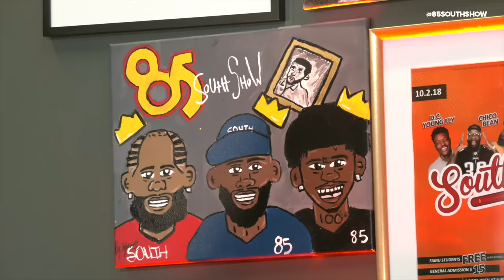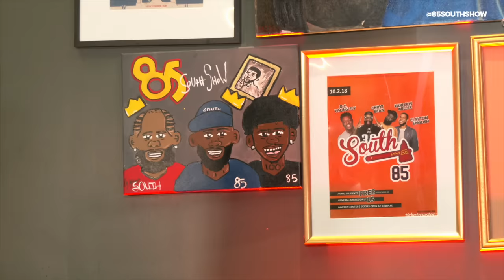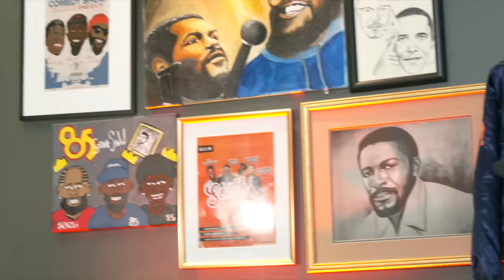Busta Rhyme's Extinction Level Event w Dc Young Fly Karlous Miller and Chico Bean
On this special episode, Busta Rhymes comes through the trap to tell us about his new album but first he tells the story of the birth of hip hop in the way only Busta can!

Karlous, DC and Chico get into some of Busta's most iconic moments in our culture. All the way back to leaders of the new school to his film appearances on films like Higher Learning, the squad breaks it all down.

Busta gets into WooHaa! and how he crafts his famous intro adlibs and Busta breaks down his process and he shows love to some of his favorite rappers that are female like - Rah Digga, Rapsody, and Lauryn Hill.

Spliff Starr is also in the building and Busta shares the story of their friendship, how it came to be and what's been keeping it going.

Busta's style of rapping is unique and tells the story of his rap battle with Jay-z who was also rapping fast at the time.

Busta's history lesson goes all the way back to Dancehall culture and he recognizes the influence of Shabba Ranks, Professor Nuts, Ninja Man and others and explains where he found the inspiration for some of his own elements of showmanship.

Busta breaks down how Chris Lighty started Violator records and how many of the record labels we've come to know were birthed. Plus, Busta shares the stories of making music and music videos with the queens, Mariah Carey and Janet Jackson. This is the coldest podcast!